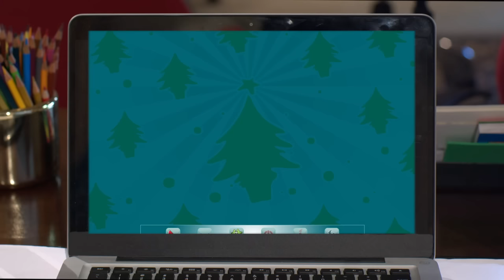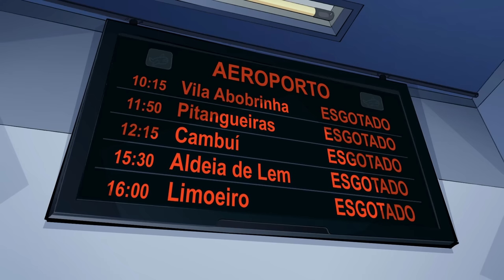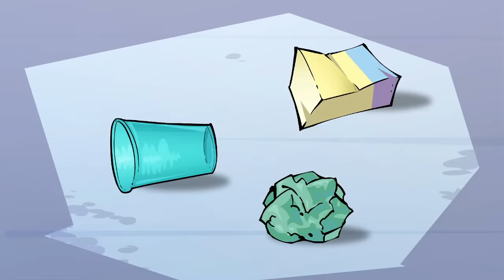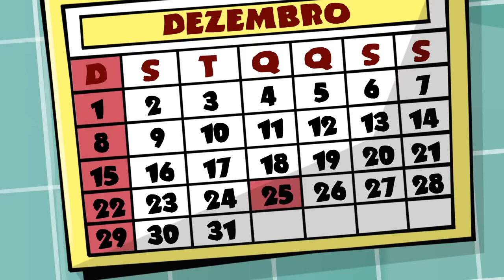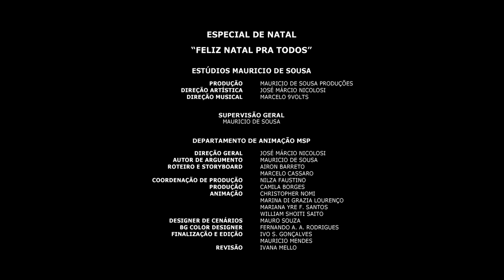Feliz Natal pra Todos (Especial 2013) | Turma da Mônica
Nesse especial de Natal, Mauricio de Sousa conversa por uma webcam com Mônica, Cebolinha, Magali, Cascão, Bidu, Anjinho e outros integrantes da Turma da Mônica sobre a comemoração da data. Após o bate-papo, Maurício se surpreende com outras chamadas inesperadas. Quem será que vai aparecer para chamá-lo?

*** Esse é o canal OFICIAL da Turma da Mônica e da Mauricio de Sousa Produções. Que tal se inscrever? Aqui tem vídeo toda semana, sempre às 15h! ***